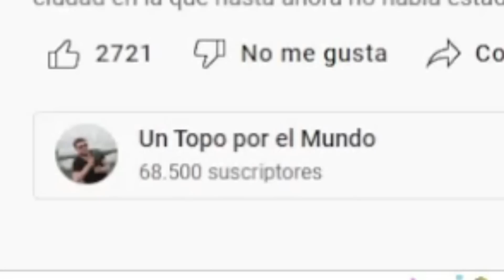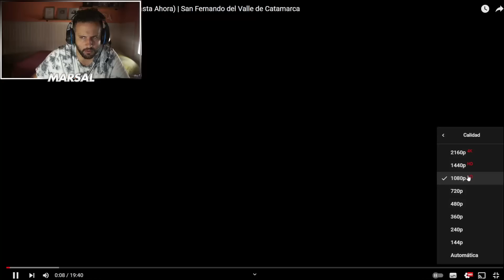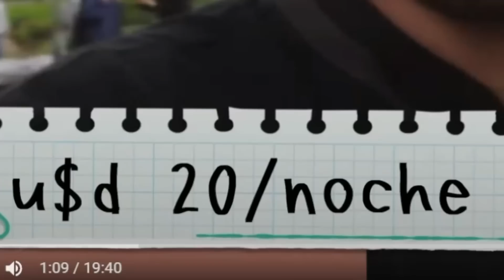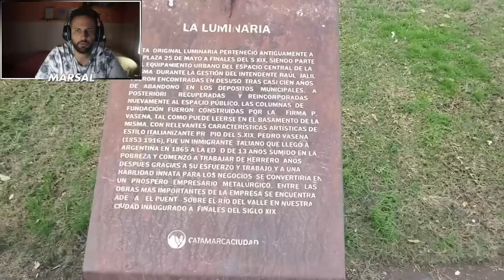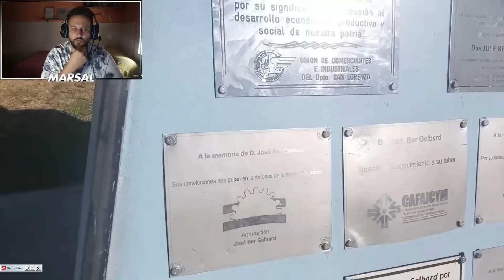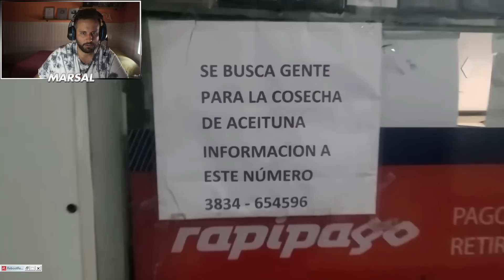🇪🇦 Español REACCIONA a SAN FERNANDO DEL VALLE *CATAMARCA* 🇦🇷 | MARSAL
- 𝗠𝗜 𝗘𝗫𝗣𝗘𝗥𝗜𝗘𝗡𝗖𝗜𝗔 𝗲𝗻 𝗔𝗥𝗚𝗘𝗡𝗧𝗜𝗡𝗔 -